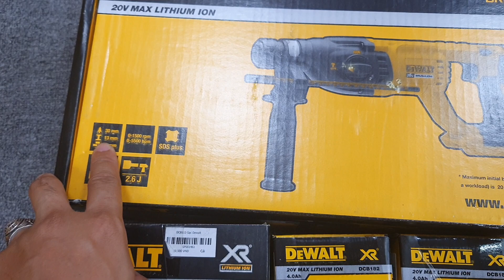BỘ KHOAN BÊ TÔNG DEWALT CHÍNH HÃNG DEWALT DCH133M2 0888840578